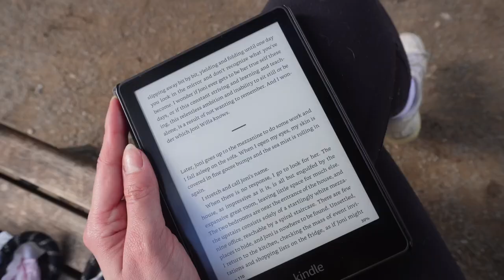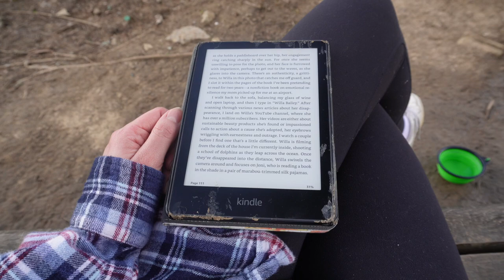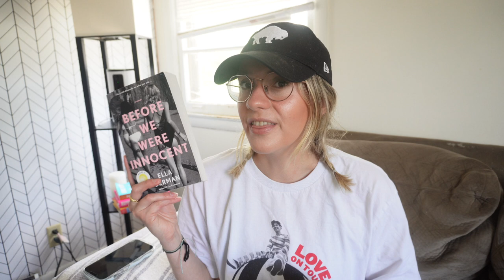reading vlog: a day spent reading in the park 🍃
spend the coziest day reading in nature with me in this reading vlog ✨